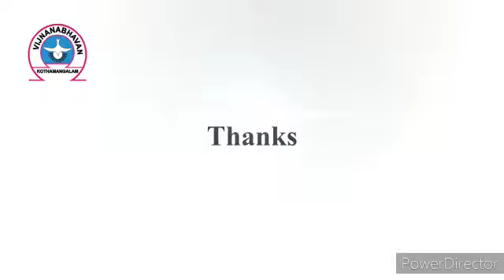ONLINE CATECHISM, STD 1️⃣ CHAPTER 1️⃣, PART 2️⃣, VIJNANABHAVAN, KOTHAMANGALAM